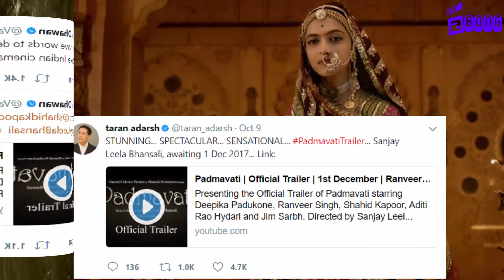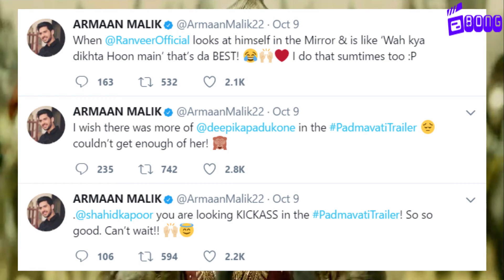Padmavati Trailer - Bollywood Celebs का Reaction - Hrithik Roshan, Varun Dhawan, Anil Kapoor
Bong All About Movies.